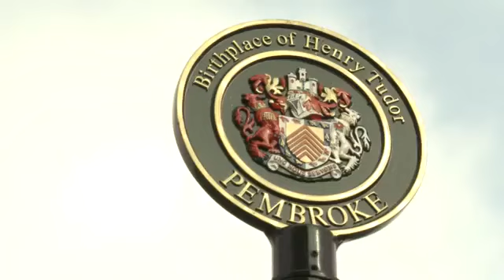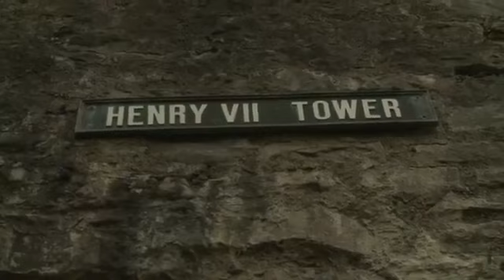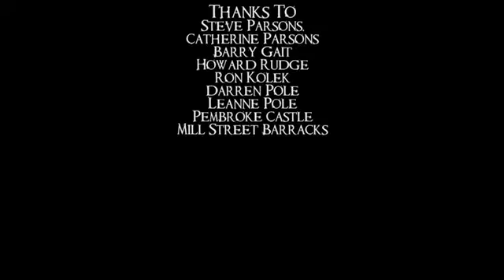The Ghost Hunter